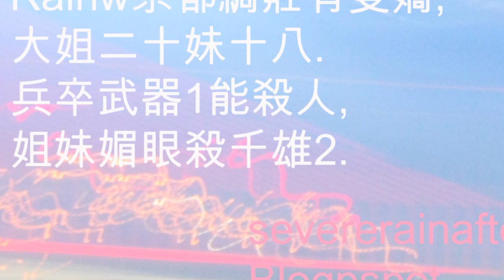The Rain- Explortation.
Our newest record. This recording contains experimental music which has some parts that some may find off-putting or discontinuous. I would invite you to play along as we exploret new sonic territory.

If you would like to use part of this/all of this as part of something that you are creating, you may feel free to do so. This is free music.

Creative Commons.

Influenced by Warp Records, Bjork, Radiohead, Boards of Canada, and Royksopp. I really love Royksopp. :3